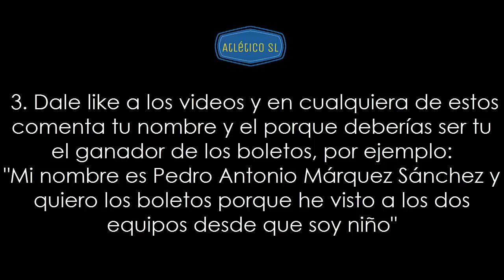DINÁMICA PARA GANAR BOLETOS PARA EL PARTIDO DE LEYENDAS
¡Si quieres ir al partido de leyendas este 27 de Mayo estás en el lugar correcto!
Solo ve el video, sigue los pasos y estarás participando.